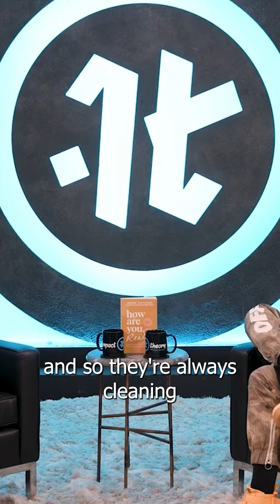Change your mindset around inperfections.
Learn how to reframe your mind so that you can help others grow.